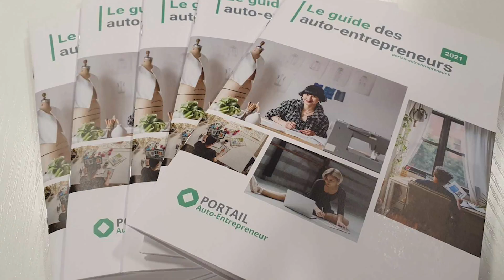Retour sur notre participation au Salon des Seniors, Porte de Versailles, Paris 6 et 7 octobre 2021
Il y a un peu plus d'un mois, nous étions à Paris au Salon des Seniors avec notre partenaire TeePy Job les 6 et 7 octobre ! 🎈

Nous avons eu le plaisir de faire découvrir le statut Auto-Entrepreneur aux nombreuses personnes présentent, qui se renseignaient pour un projet de fin de carrière ou en complément de leur retraite 👩‍🦳👨‍🦳

Aujourd'hui nous revenons sur ce salon avec Nicolas, social media manager et Guillaume conseiller du Portail Auto-Entrepreneur 🎥